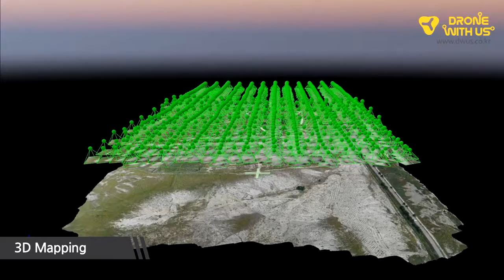dwap04 uav 03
UAV Survey Flight